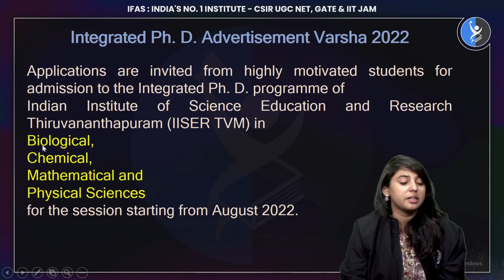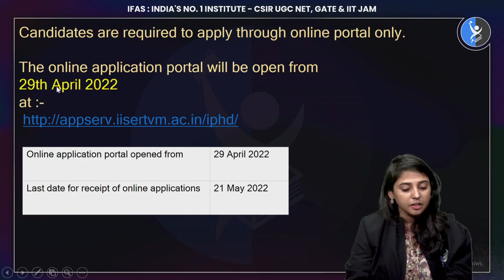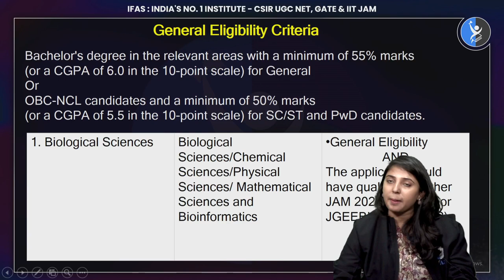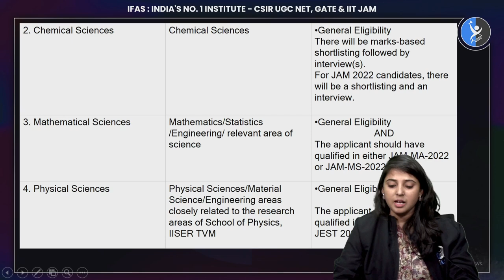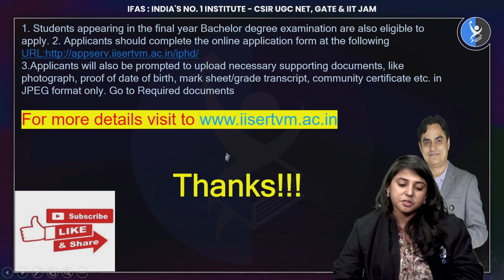INTEGRATED PHD PROGRAM OPENINGS || IISER THIRUVANANTHAPURAM